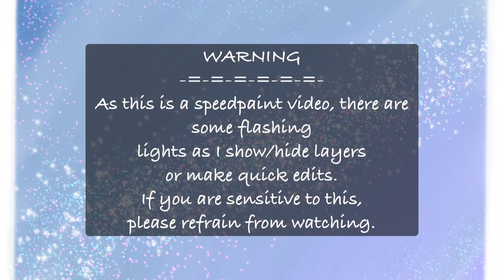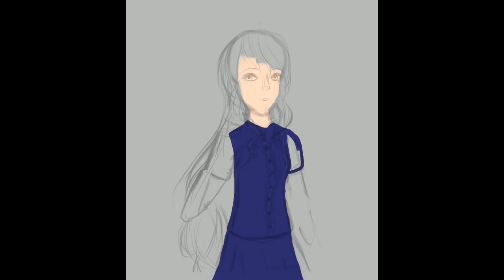Speedpaint || Panacea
I drew my persona, Alpheratz, for the Supersona Challenge on Art Amino.

Drawing software used: Procreate
Video editing software used: Splice